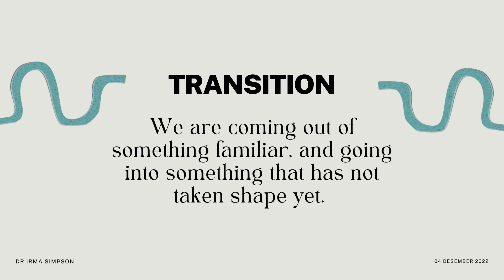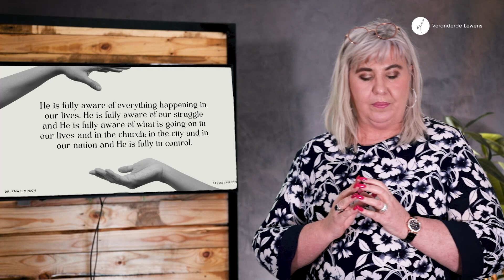WAYMAKER MIRACLE WORKER PROMISE KEEPER | Dr Irma Simpson | 4 Desember '22